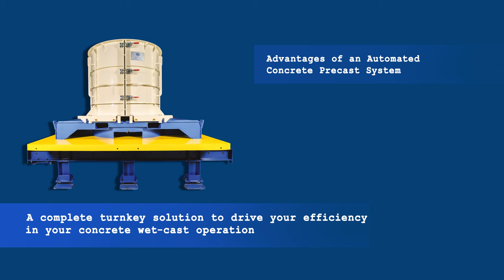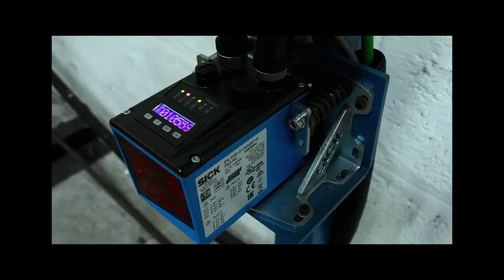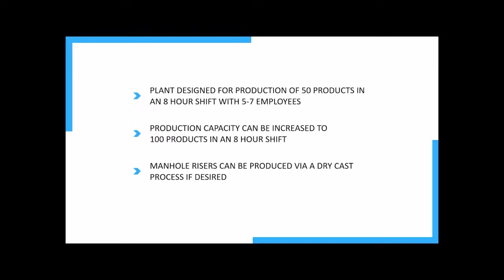Automated Precast System - GCI Groups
An all-in-one production system from GCI Groups with reduced lead times and labor costs, high efficiency, and maximum productivity throughout the wet-cast concrete production process.

Get in touch with us to know more about the APS automation process for your manufacturing business.